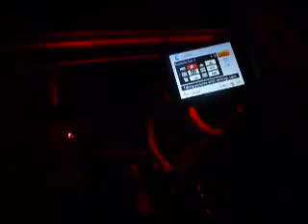Spellcaster 10/9/16~2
Spellcaster live at the Golden Bull, Oakland, CA. 10/9/16